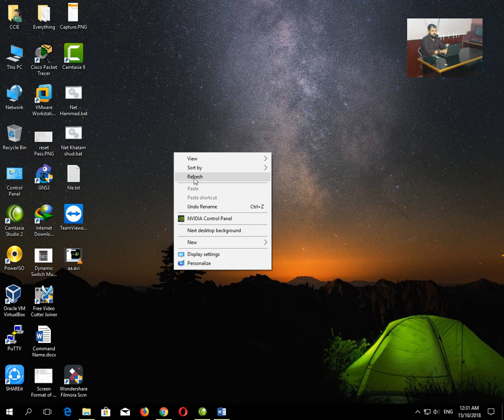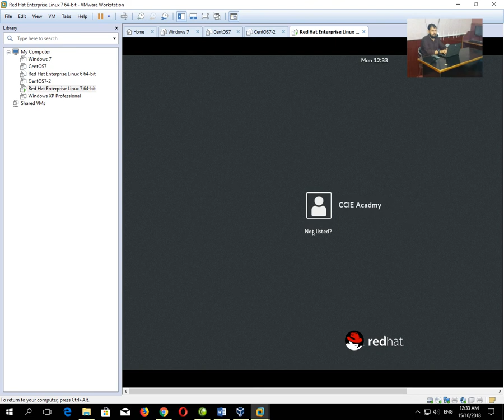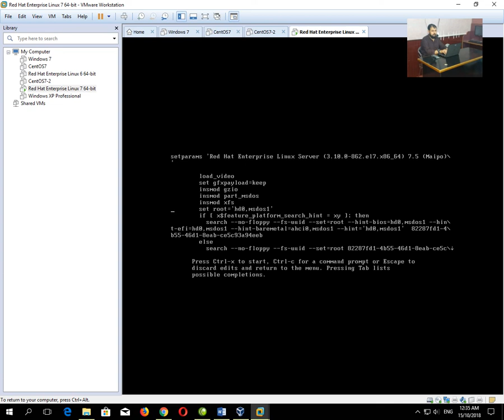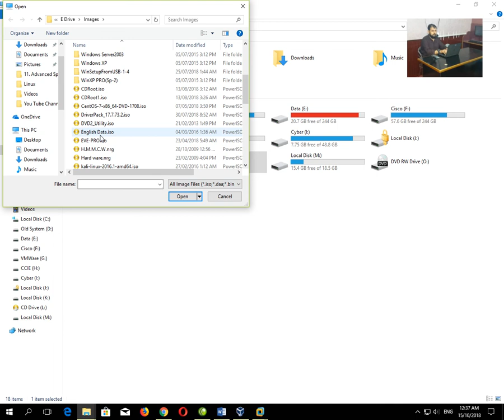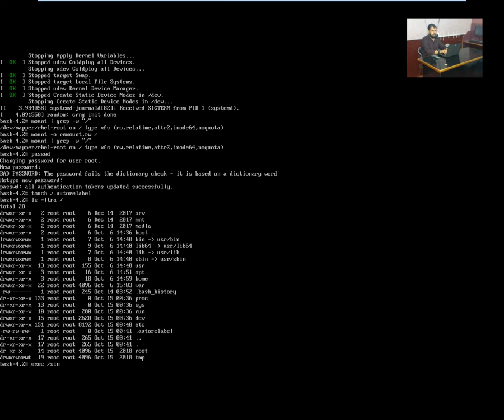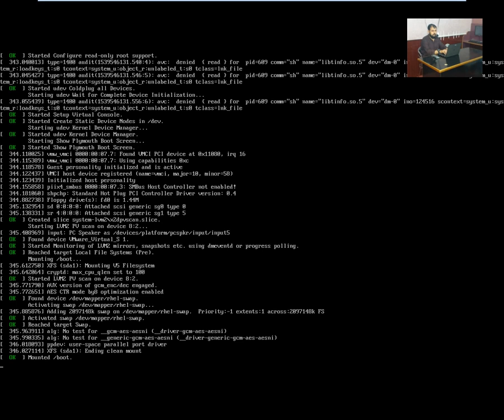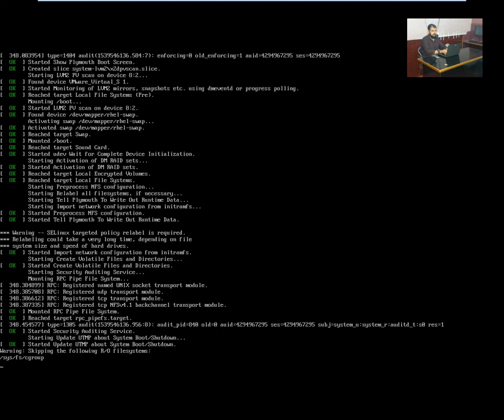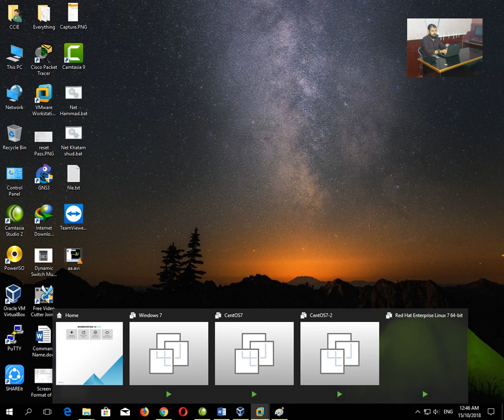How to Recover (Reset) Red Hat Linux 7.0 Root Password in Urdu and Hindi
linus torvalds
linux download
linux vs windows
linux distributions
linux vs unix
what does open source mean
features of linux operating system
linux operating system pdf
advantages of linux operating system
history of linux operating system
linux download
linux os download
what is linux used for
latest linux os
linux
ubuntu latest version
ubuntu wiki
ubuntu vs windows
new ubuntu
ubuntu products
linux os
what is linux
ubuntu latest version
ubuntu vs windows
ubuntu tutorial
what is ubuntu server
ubuntu gnu
red hat linux download
red hat linux certification
red hat linux commands
red hat linux tutorial
is red hat linux free
red hat ibm
red hat careers
red hat company
red hat linux price
linux costs
where to buy linux
red hat enterprise linux
centos vs ubuntu
centos vs debian
rhel 8
what is ubuntu
centos vs ubuntu
what is a linux distribution
centos virtualbox
what is fedora
centos vs redhat
debian vs centos server